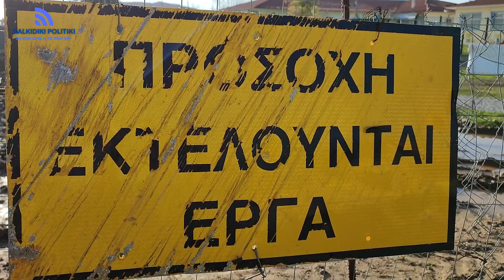Ο ΣΤΕΛΙΟΣ ΠΕΤΣΑΣ ΣΤΑ ΝΕΑ ΜΟΥΔΑΝΙΑ 13,1,22